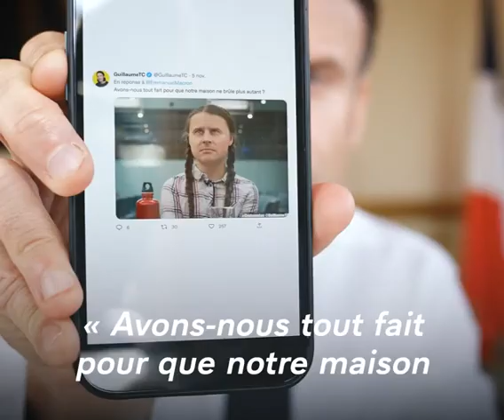Macron - Je réponds (aussi) à cette question. Rendez-vous (13.11.22)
- Macron - Je réponds (aussi) à cette question. Rendez-vous sur ma chaîne YouTube (13.11.22)